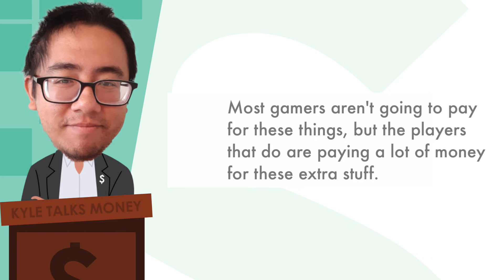Are Video Games Cheaper Today?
The average price of a video game is around $60 to $70. Decades ago, video games were much cheaper, hovering around $20 to $40. But when accounting for inflation, are video games actually cheaper today? Graphics are better, the team is larger, and there are more gamers out there. Let's talk about it on Kyle Talks Money.